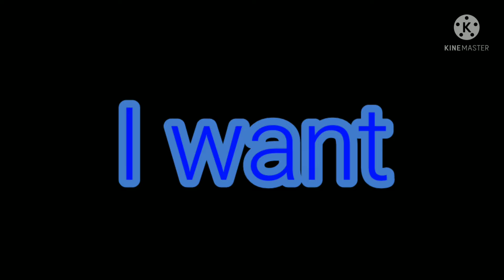Brutal (roblox royale high mv) TRAILER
@superjd77 insired me doing brutal music video so i gave credits to her hope u like it guys